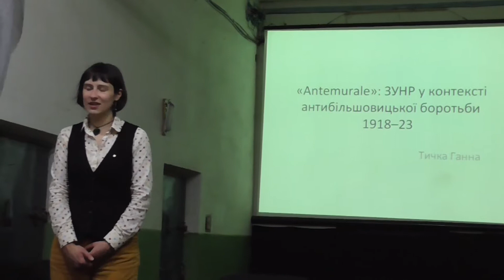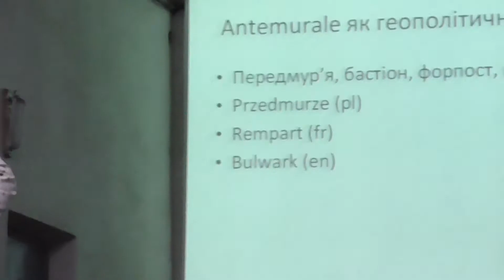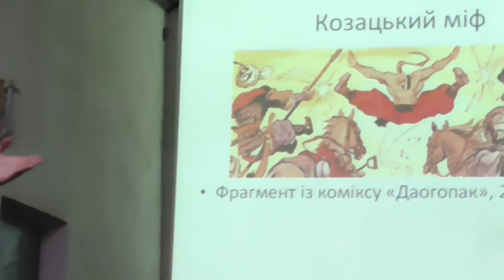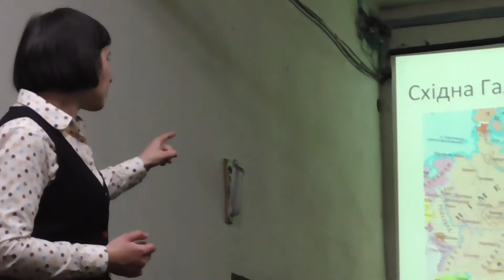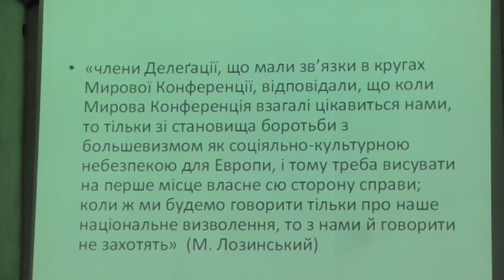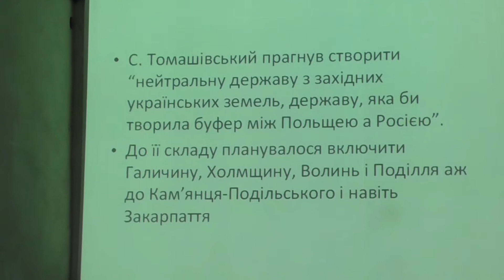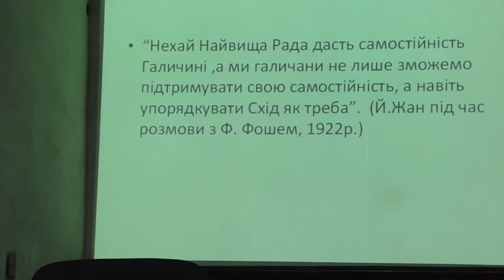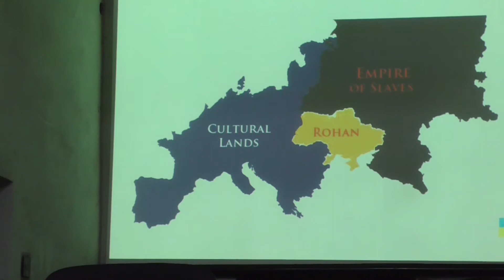Аntemurale: ЗУНР і антибільшовицька боротьба 1918–23 рр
Про  передумови створення ЗУНР у контексті міжнародних подій 1918–1923 рр. та роль Української республіки в антибільшовицькому протистоянні - відкрита лекція канд. істор. наук Ганна Тичка.
Львів, Національний музей "Тюрма на Лонцького" - 16 листопада 2018 р